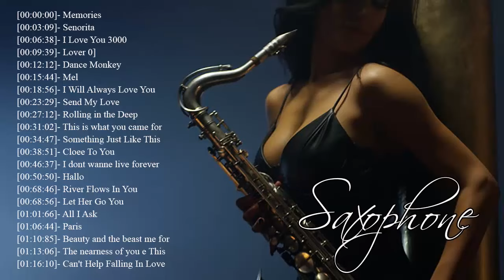Saxophone 2020 - Sax Covers of Popular Songs Playlist 2020 - Top 30 Best Saxophone Cover Pop Songs